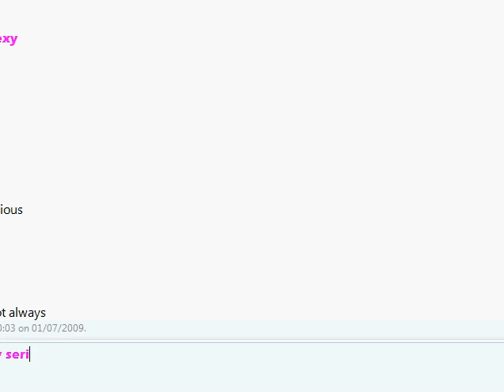Barricade (WIP) - Video 1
A game I'm making for a competition, it is a require for the graphics to be bad. The winner(s) of the competition get their graphics revamped.

It is a walkthrough of Stage 1, the last level shown was inspired by Tower of Babel on Doom - you can sort of see the resemblance (the middle room and the towers around use - USE YOUR IMAGINATION!!)

Points if you notice the bug in the last level.

Side note: still working on JSRA... Would have uploaded a video yesterday but got an annoying problem which I'll work on later today and maybe upload tonight or whenever I get it fixed.